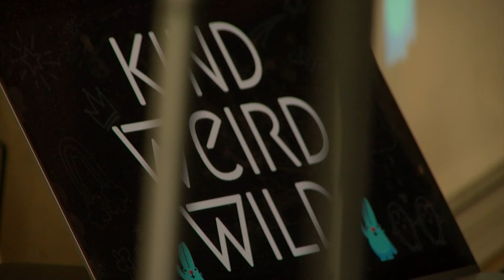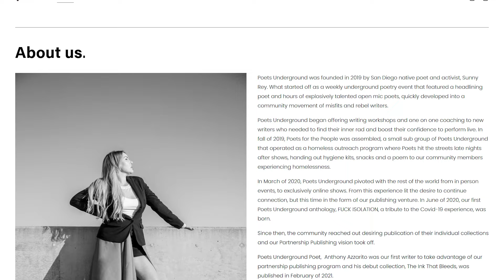Poetry in motion to help students improve their mental health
Poets Underground works with High Tech High Mesa to introduce a new mental health curriculum using the spoken word and the arts.